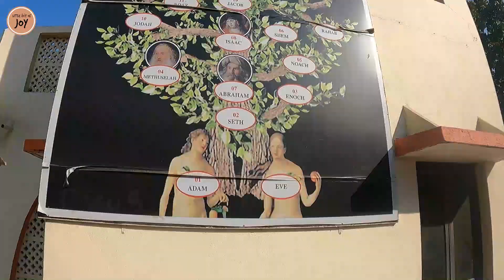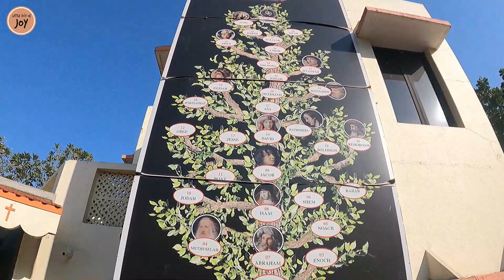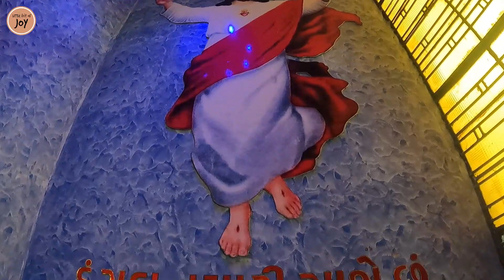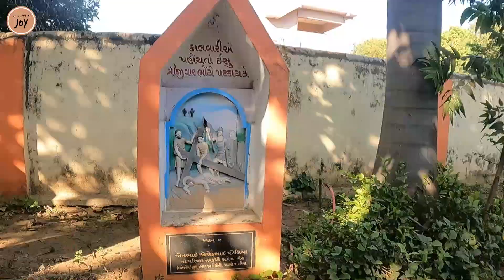Khambolaj Church | અનાથોની માતાનું ધામ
So much memories I have with this church, so many walks and talks with endless desires. It is one place where you will find peace regardless who you believe in. Love the place.

aye hamare baap
anil kant/ reena kant/ shreya kant/ rishabh kant